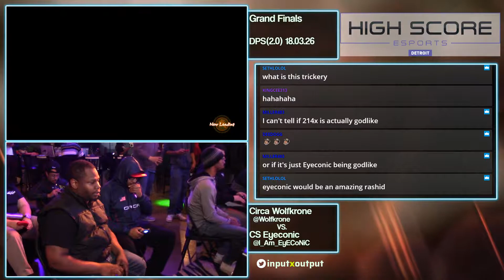DPS(2.0) 18.03.26 Grand Finals Circa Wolfkrone vs CS Eyeconic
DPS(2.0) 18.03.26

Detroit Players' Series (DPS) at High Score Lounge, with that Detroit Flavor.

High Score Lounge, sponsor of the Detroit Players' Series (DPS) currently in season 2.0. Join us every Monday at the Lounge, 366 Hilton Road Ferndale, MI, 48220.